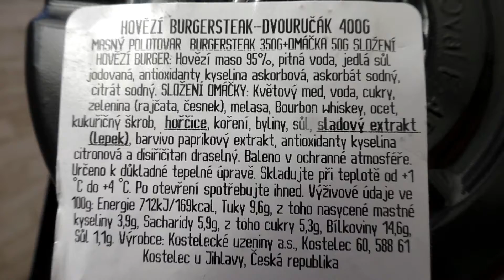Hovězí BURGŘÍČEK * Grilujeme s Jarkou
Jóóó, to je žrádelMAC, hoši, holky - kdo by neměl burgry rád.
A navíc pravé - hovězí. Fakt už jak se to griluje, tak ta vůně, a potom po rozkrojení - jen se to rozplývá :-)
Jak mám nějakej volnej den, tak si vždy něco "čmudím" :-)
Jistě to bude pro vás inspirace na nadcházející léto. A potom, já si občas griluju i v zimě. ale v létě, to nemá chybu. Teplíčko, pivečko ...trochu šnapsu k tomu a skvělá nálada. Pojďme na to :-)